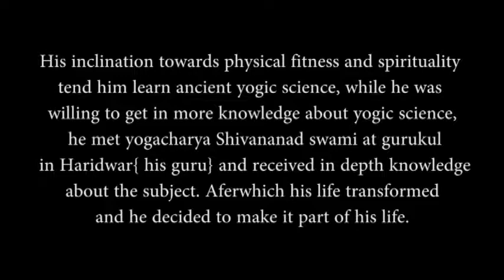Introductory video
This is an introductory corporate film about ohmshantiyoga, founders and team.